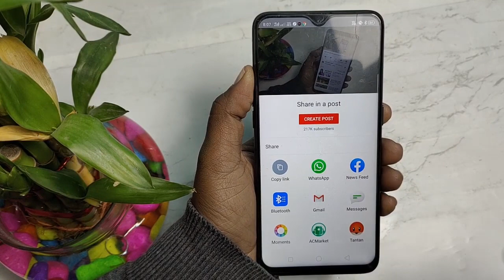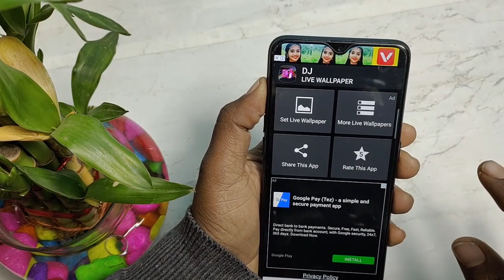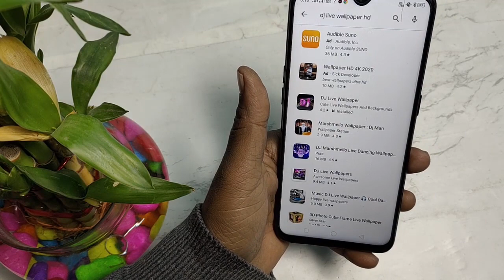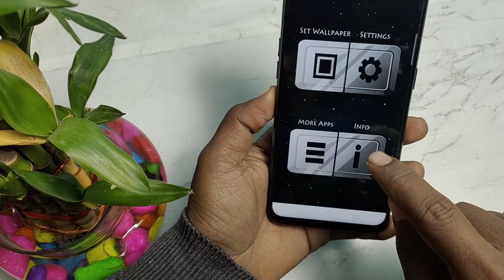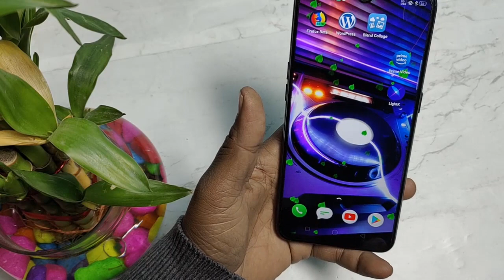अपने फोन में DJ वाला Live वॉलपेपर कैसे लगाएं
दोस्तों इस वीडियो में हमने आपको यह बताया कि आप अपने फोन में डीजे वाला लाइव वॉलपेपर कैसे लगाएगा तो अगर आप अपने फोन में डीजे वाला लाइव वॉलपेपर लगाना चाहते तो आप इस पूरी वीडियो को देखकर सीख सकते हैं दोस्तों वीडियो पसंद आ जाते वीडियो को लाइक करो लाल बटन दबाकर चैनल को सब्सक्राइब कर लीजिएगा

👉  *Please*
👉 *Shear*
करें